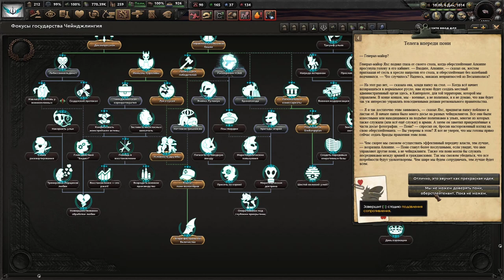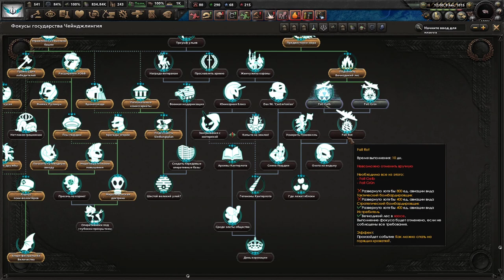HOI4 Equestria Чейнджлинги (5) - Жестокое сопротивление